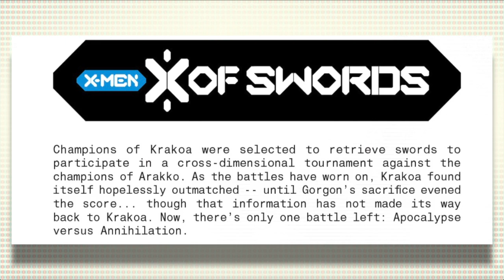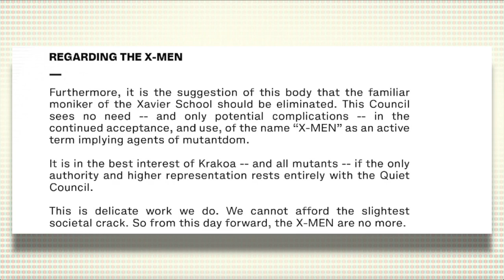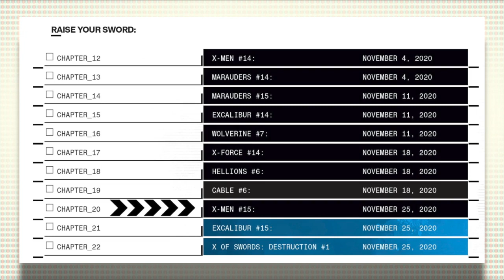X of Swords 20: X-Men 15 comic book review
Spoilers included in this review.

It's nearly over: X of Swords chapter 20, this time we're checking in on the quiet council of Krakoa as Cyclops and Jean Grey make a desperate bid to save their son (and everyone else) but are blocked by parliamentary process... and Apocalypse and Genesis have their long awaited battle to determine who will win this tournament once and for all... or will they? It's all this and more in this X-Men 15 comic book review.